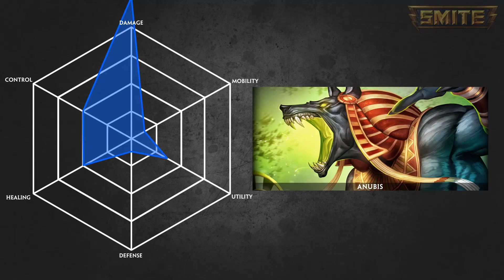SMITE Know Your Enemy #25 - Anubis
If you're new to SMITE, odds are you don't know what each god can do. In this series TrendKiLL walks you through the ins and the outs of each god you'll be facing!  Join TK for Ep25, where he covers Anubis!